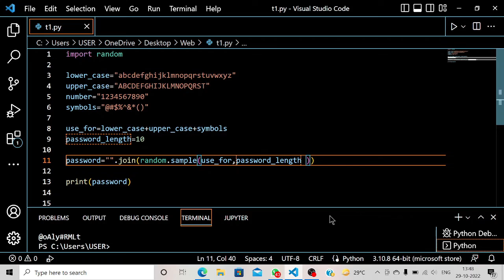Random Password Generator Example Python | Dr. Nitin Mishra